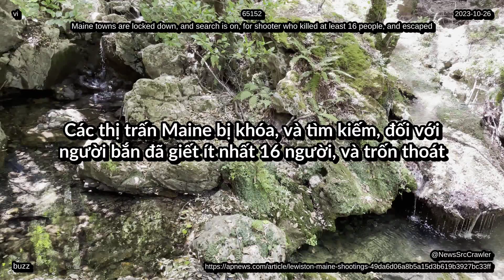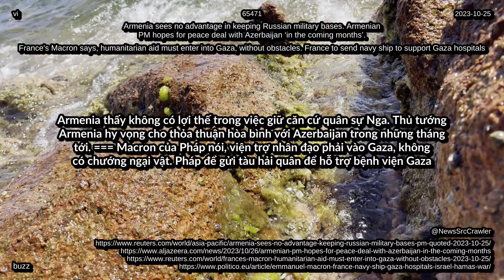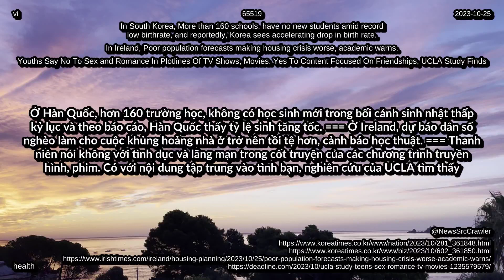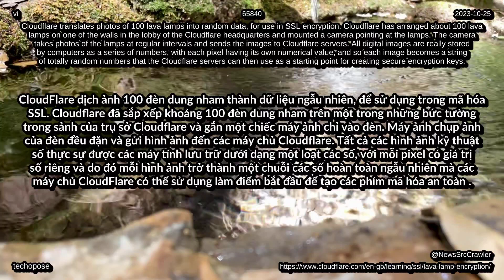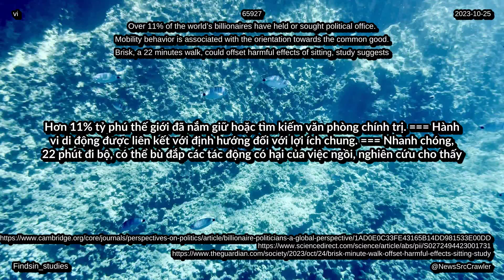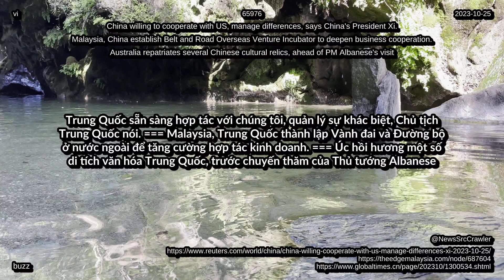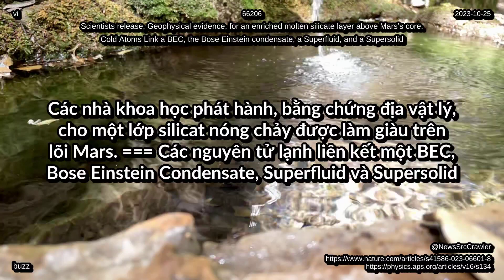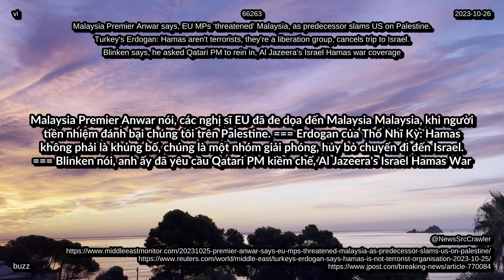Tin tức cập nhật từ 26 10 2023 môi trường sức khỏe giải trí cuộc sống công ng